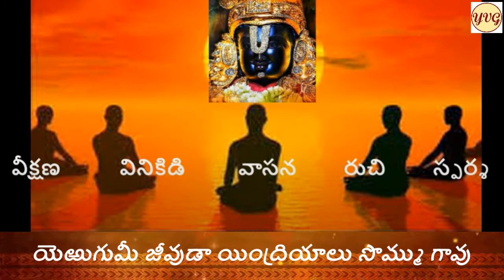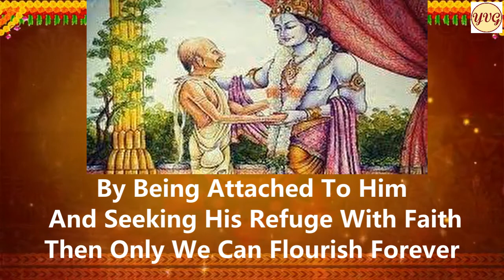okkade antaryami upakaari chepattu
అందరికీ శుభోదయము.💐

✍️ -- మీ వేణుగోపాల్ యెల్లేపెద్ది 🙏

ప్రార్ధన ః--🌹🌹🙏

చుట్టము గాదీ భోగము ,
పట్టంబని తలఁచకు సిరి,  పైపై మెరుగై ,
యిట్టే మాయంబగునది !
గట్టిగ బట్టుము మురారి కరచరణములన్ !

✍️ --స్వీయపద్యము  (  కందము )

భావము ః--- 🌹🌹👇

మనకు చుట్టము వంటిది కాదు మనము అనుభవించే భోగము !🙏

మనకే దక్కిన అధికారమని ఎన్నడూ తలచరాదు మనకు కలిగిన సంపద . 🙏

ఇవి యన్నీ పైపై మెరుగులవలె , ప్రకాశించెనట్టే ఉండి మాయమైపోయేవి !🙏

గట్టిగా ఆ నారాయణుని కరములనూ , పాదపద్మములనూ పట్టుకుని యుండగల భాగ్యమొక్కటే శాశ్వతమైనది , చెడిపోనిది !! 🙏

అన్నమాచార్యుల వారు అనేకానేక కీర్తనలలో మనకు తత్వబోధ చేసారు !🙏

ఐహిక సంపదలు , సుఖములు  , దేహవాంఛలు , ఇంద్రియ ప్రీతి , యివి అన్నియూ తృణప్రాయమున నే మాయమౌను .🙏

శ్రీహరి శరణాగతి యొక్కెటే , దిక్కై సతతమూ మేలు కలుగజేయునది యని ప్రబోధించారు !🙏

అటువంటి చక్కటి తత్వ బోధనా సంకీర్తన అర్ధము తెలుసుకుని పాడుకుందామా ! 🙏

అతనొక్కడే అంతర్యామియై యున్నవాడు ! 🙏

అతనొక్కడే ఉపకారము చేయగల సమర్ధుడు ,🙏
మన చేయి పట్టుకుని సరియైన త్రోవలో నడిపించగల దయామయుడాతడొక్కడే !🙏

ఇది బాగుగా యెరిగి యుండుము ఓ జీవుడా !🙏
ఇంద్రియములన్నీ మనల్ని ఆనందింప జేయుచున్నాయని ,
అవియే నిజమైన సొమ్ములని ఎప్పటికీ అనుకోకు !🙏

గురిచూసి మనల్ని మాయాంధకారములో ముంచేస్తున్నాయి  అవి .🙏
అంతకంటే గొప్ప పనీ యేమీ చేయుటలేదు అవి !🙏

ఇంకో విషయము అసలు మర్చిపోకు జీవుడా ! 🙏

మనసు అనేది , నీకు హితము చేకూర్చుచున్నదని , అదియేదో నీ చుట్టమేమో అని అనుకోకు ! 🙏

మాయ అనే తెరను గప్పి , ఆశలయందే నిన్ను తిప్పుతూ ఉంటుంది అంతే !🙏

ఇది బాగుగా తెలుసుకో ఓ జీవుడా !🙏
నీ దేహము మీద విపరీతమైన వ్యామోహము పెంచుకుని దానినే నమ్మి యుండరాదు ! 🙏

దాని మెరుగులు అన్నీ పైపైనివియే ! వచ్చీపోయే వన్నెలే అవి ! 🙏

ఇది తలుచుకుని జాగ్రత్త పడు ఓ జీవుడా ! 🙏
నీకు కలిగిన సంపద నీ ఇఛ్ఛ ప్రకారము నడువదు 🙏

దాని ఇష్టానుసారము నిన్ను ఆడించుచూ అనేక బంధములలో నిన్ను ఇరికించును !🙏

 ఇక ఇది నీవు ఒప్పుకుని తీరవలదినదే ఓ జీవుడా !🙏

సంసారము అనేది ఒక రూపున ఉండదు . దానికి ఎన్నో వైవిధ్యాలు ఉంటాయి . ఎప్పుడూ ఆహ్లాదముగానే ఉంటుందనుకోవటము నీ భ్రమ !🙏

ఉదయించిన పొద్దు అటులనే ఉండదు , చీకటి కూడా పడునుకదా ! అటువంటిదే ఈ సంసారము !!🙏

మనకు ఎల్లప్పుడూ  అనుకూలవంతుడైన వాడు శ్రీహరి యొక్కడే !
అతని మాయాజాలమే ఇదియంతా , ఆయనే మూలకారకుడు ! 🙏

కావున ప్రేమతో ఆతనిని నమ్మి యుండుచూ , ఆతని శరణాగతిని ఉంటూ , ఆయనే దిక్కని నమ్మి యున్నవారికి నిత్యసంతోషములే ఎల్లప్పుడునూ !🙏

దోషములున్న...మన్నించమని విన్నపము... 🙏

✍️ ---వేణుగోపాల్ యెల్లేపెద్ది🙏

  🌹🌹 సంకీర్తన 🌹🌹👇

ఒక్కడే అంతర్యామి వుపకారి చేపట్టు
తక్కినవి యిన్నియును తలపు రేచెడిని ||

యెఱుగుమీ జీవుడా యింద్రియాలు సొమ్ము గావు
గుఱియై మాయలలోన గూడించే వింతె
మఱవకు జీవుడా మనసు చుట్టము గాదు
తెఱగొప్ప ఆసలనే తిప్పెడి దింతె ||

తెలుసుకో జీవుడా దేహమును నమ్మరాదు
వలసితే నుండు బోవు వన్నెవంటిది
తలచుకో జీవుడా ధనము దనిచ్చ గాదు
పలులంపటములచే బరచెడి దింతె ||

సమ్మతించు జీవుడా సంసార మొకజాడ గాదు
బిమ్మటి పొద్దొకజాడ పెనచు నింతె
యిమ్ముల శ్రీవేంకటేశు డితనిమూలమే యింత
నెమ్మి దానే గతియంటే నిత్యమౌ నింతే ||

ANNAMAYYA_AKSHARA_VEDAM EPISODE – 136

PREFACE :-- 🌹🌹👇

Annamacharya in this sankeertana explains complex philosophy
in a simple way with simple words , where a layman can
even understand the essence of it .🙏
He explains that all the senses , the body , the mind the wealth we enjoy ,
 this house hold life to that matter nothing is deserved to be believed to be consistent ,
Having the firm faith upon seeking the refuge of The Lord Alone Can relieve us from all the illusions and can be bestowed with happiness forever . 🙏

Here goes the keertana as below . 🙏👇

There Is Only One Supreme Lord Do Catch The Hands Of The Benificent Lord ! 🙏
Every Thing Else Is Of No Use
They Only Agitate The Thoughts Of The Mind ! 🙏

Be Aware Oh Jeevas !! 🙏
Our Senses Are ,
Not Deserved To Be Treated As Wealthy ! 🙏
They Always Aim At Throwing Us Into The Illusionary Pleasures ! And Nothing Else !🙏

Do Not Forget Oh Jeeva ! 🙏
Your Mind Is Not Your Kin !
Your Mind Always Drive You
Alluring Mundane Pleasures !!🙏

Know About This Oh Jeeva !!🙏
Do Not Trust Up On This Body !!🙏
It's Shine Hue and Vigor Are
Only Temporary And Depreciate !🙏

Always Think About This Oh Jeeva !🙏
Your Wealth Do Not Remain At Your Discretion Or Wish !🙏
This Wealth Leads You To Many Troubles And Spreads Weariness in You !🙏

Be Agreed Upon This Oh Jeeva !🙏
This Mundane Life Has Many Shades And Shadows !🙏
It Has Both The Dark And Bright Shades
Sorrow And Joy Like The Dawn And Dusk !🙏
The Favorable Lord Sri Venkateswara
Is The Root Cause For All These Illusions !🙏
By Being Attached To Him
And Seeking His Refuge With Faith Then Only We Can Flourish Forever !!🙏

OM SRI ALAMELUMANGA SAMETA SRI VENKATESWARA SWAMINEY NAMAHA !🙏

✍️ --VENUGOPAL 🙏